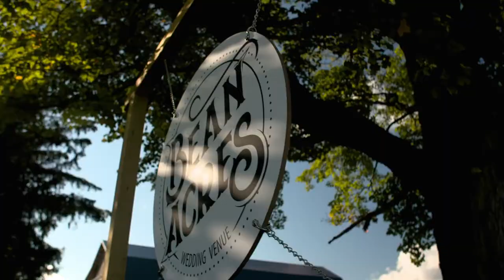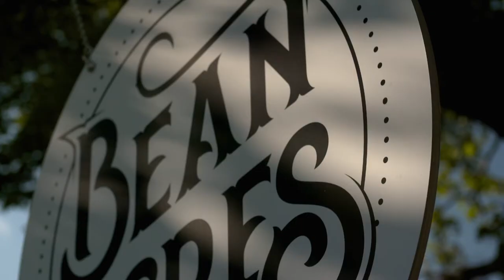Bean Acres Barn Wedding Showcase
Take a peek at CNY's premier Barn Wedding Venue. Located a short drive from Utica, Rome, Oneida, Syracuse, and Hamilton. Bean Acres Barn Weddings is the perfect getaway to celebrate your love with friends and family.

Full for wedding package details and a full gallery of photos visit beanacres.com.